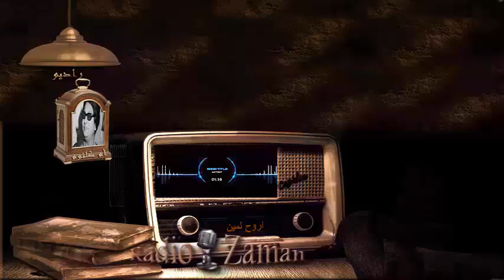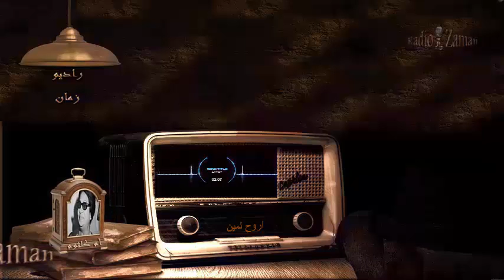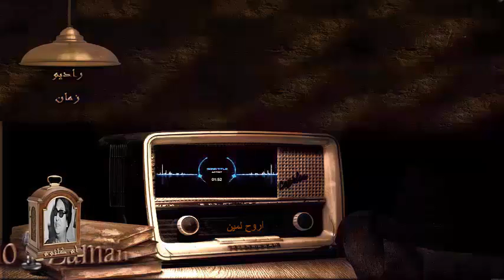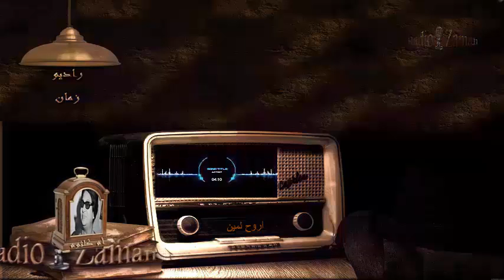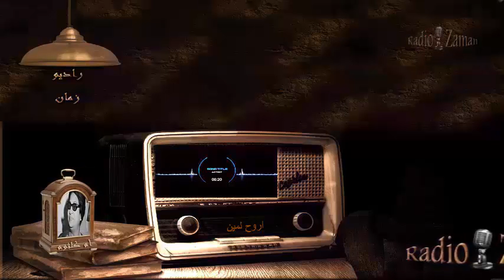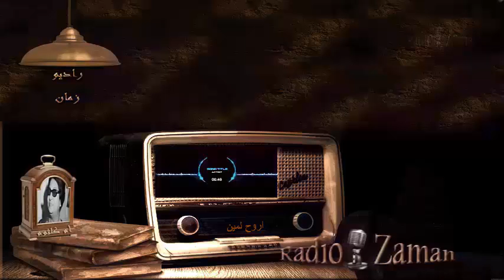ام كلثوم _ اروح لمين